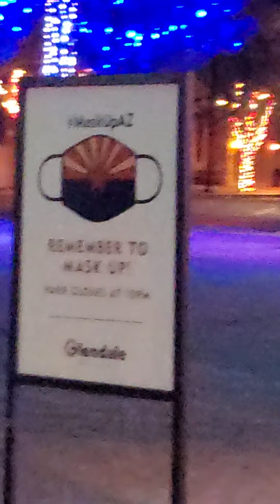Glendale glitters is cool!!